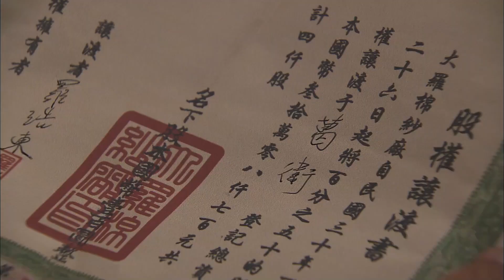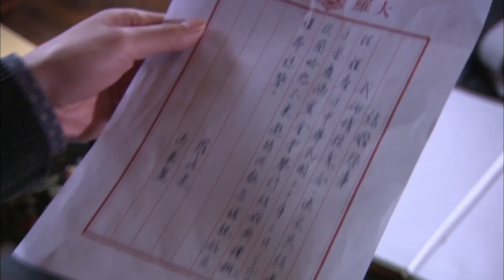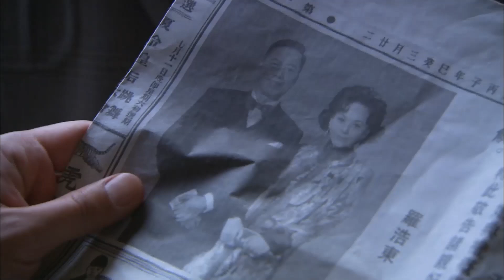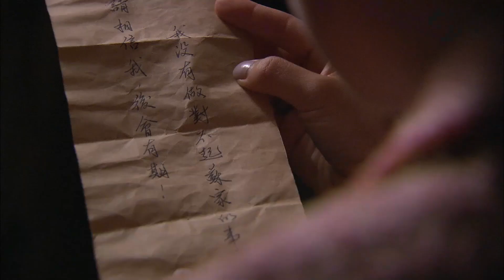ENGSUB【將軍夫人惹不得】▶EP29 | 民國亂世中，王鶴棣與白鹿歷經磨難的坎坷愛情及國仇家恨糾葛 💕Good Drama